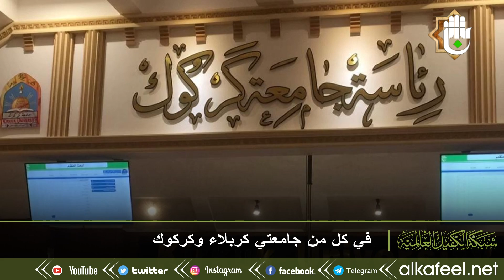جامعتا كربلاء وكركوك احد محطّات الندوات التعريفيّة لمشاريع مكتبةُ العتبة العبّاسية المقدّسة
1- صفحة الفيس بوك
2- صفحة تويتر..
3- قناة  التيليجرام..
4- صفحة الانستجرام..